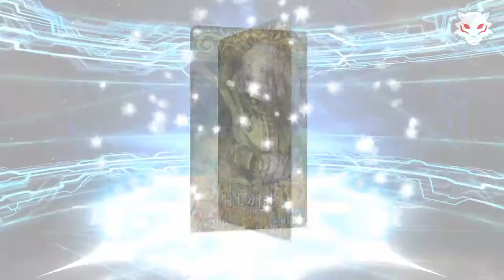TERCER ROLL!!! - Tirada de maquina 03 - Evento 10Millones de descargas - Pantewos